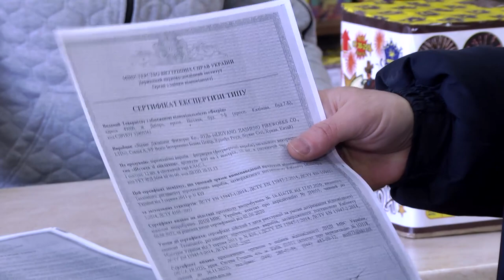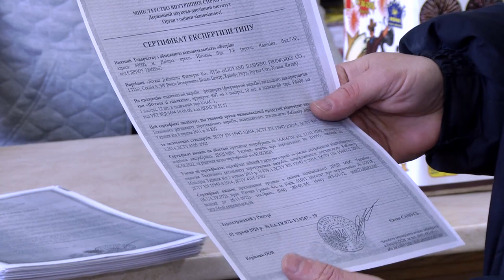Люди скуповують петарди, а рятувальники нагадують - Щедрий вечір може бути небезпечним. 13.01.2022